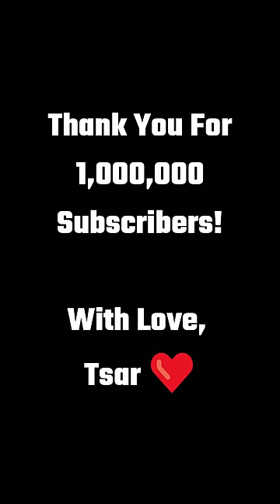THANK YOU FOR 1 MILLION...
You guys are the best and I love you all dearly. Tsar.

📺My YouTube Channel & Streaming:  It's all RIGHT HERE on this channel!